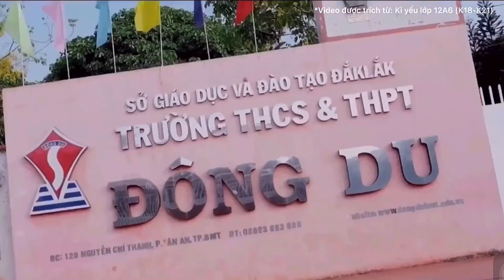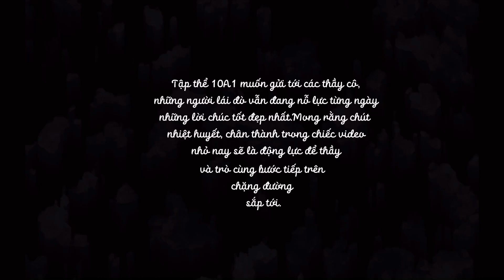Ghen cô vy 🌼CUỘC THI "TỎA SÁNG TÀI NĂNG ĐÔNG DU" NĂM 2021🌼🎼SBD: 201128 - LỚP 10A1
🌼CUỘC THI "TỎA SÁNG TÀI NĂNG ĐÔNG DU" NĂM 2021🌼

🎼SBD: 201128 - LỚP 10A1

Bài hát: Ghen cô vy
Thể loại: Dance

Ghen cô vy - bài hát được nhạc sĩ Khắc Hưng phát hành khoảng hai năm trước nhằm tuyên truyền phòng chống dịch bệnh Covid. Tưởng như hai năm có vẻ xưa cũ, nhưng chúng ta của hiện tại vẫn đang phải gánh chịu sự tàn khốc mà Covid gây ra hàng ngày, hàng giờ. Vì thế bài hát ấy chưa bao giờ là cũ kĩ đối với bất kì ai. Mong rằng qua chiếc video nhỏ này, quý thầy cô và các bạn cùng tiếp tục thực hiện những khuyến cáo do Bộ y tế đề ra. Mong rằng chúng ta cùng có thể vượt qua những ngày tháng gian khổ này, để tiếp tục bước tiếp trên con đường phát triển!
✍🏻 HỌC LỄ NGHĨA ĐỂ THÀNH NHÂN - HỌC TRI THỨC ĐỂ THÀNH TÀI
🎯 129 Nguyễn Chí Thanh, P. Tân An, TP. Buôn Ma Thuột.